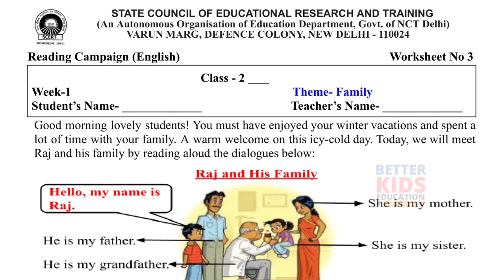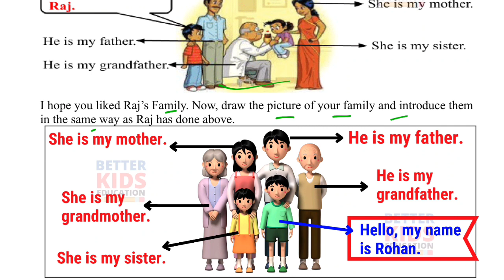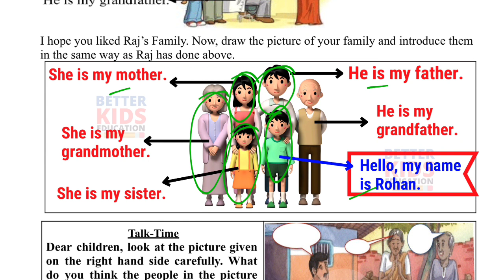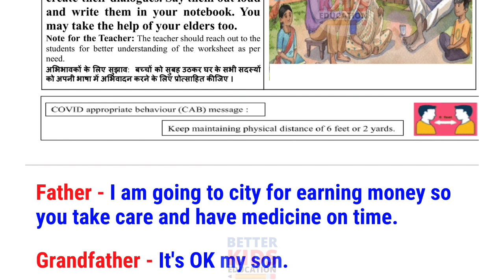SCERT Class 2 English Week 1 Worksheet 3 | Class 2 Reading Campaign Week 1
Class 2 English Worksheet 3 Week 1 EDMC SCERT SDMC || 100 Days Reading Campaign Week 1 || FAMILY
EDMC Class 2 Worksheet 3 English With solution
NDMC Class 2 Worksheet 3 English With solution
DOE Class 2 Worksheet 3 English With solution
SCERT Class 2 Worksheet 3 English With solution
SDMC Class 2 Worksheet 3 English With solution